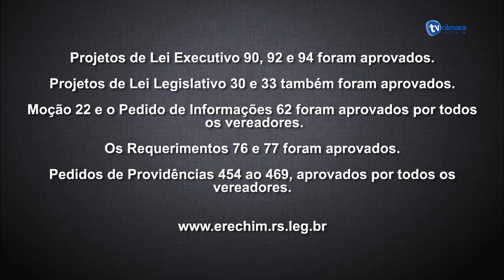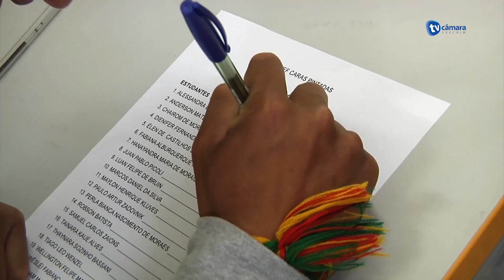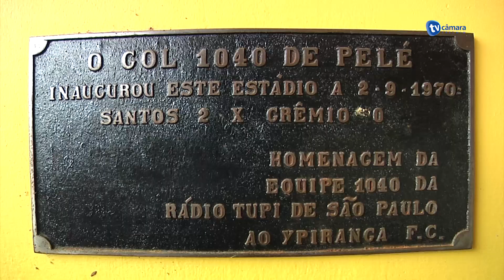Telejornal da TV Câmara Erechim RS - 20-10-2017